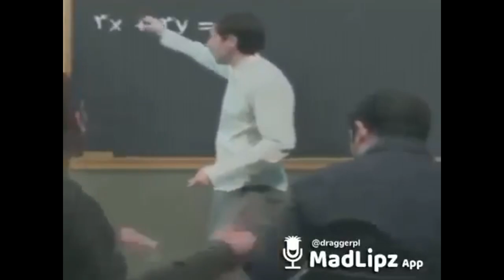Top 19 MadLipzów z naszego kanału! :D